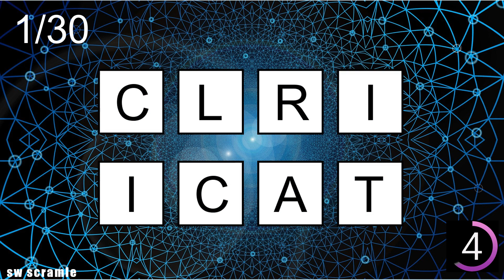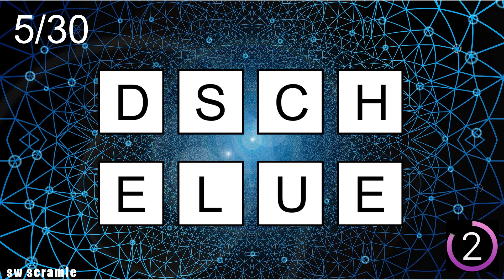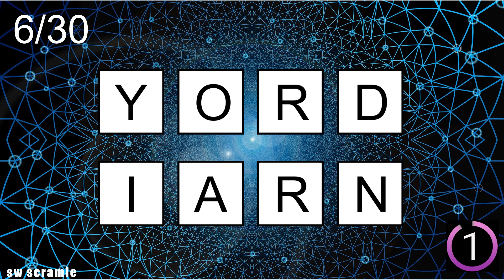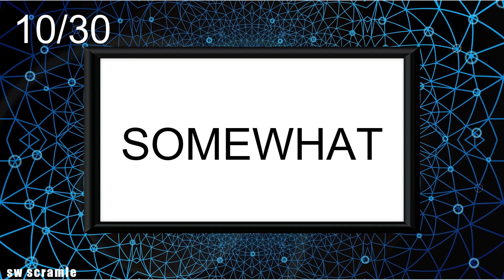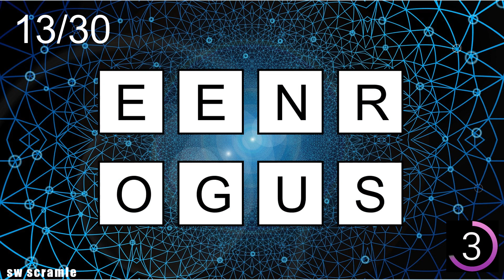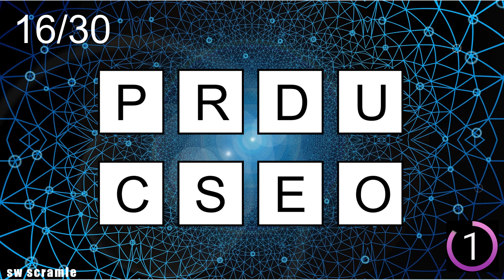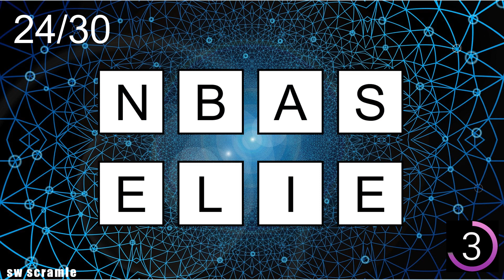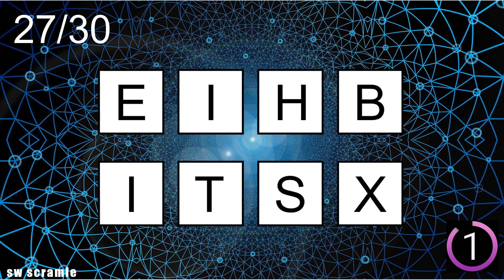8-Letter Scrambled Words |Jumbled Word Game | Guess the Word Game | Word Scramble | SW Scramble